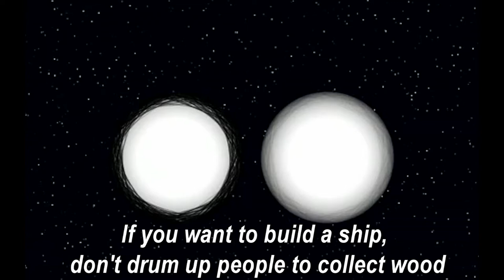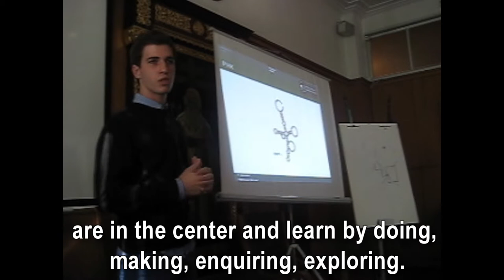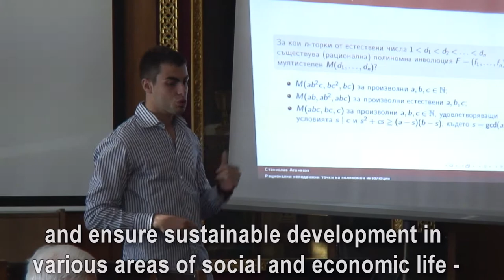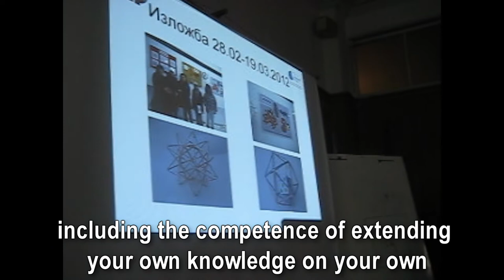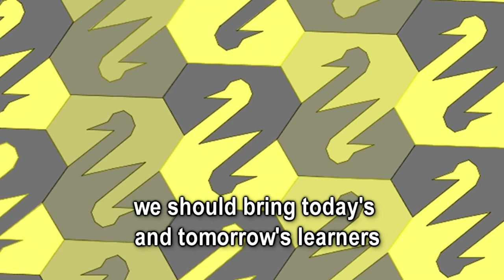Learning for the Future - Meeting the Needs of the Present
Short video introducing the lecture for schools' teachers and 8-9 grade pupils in the context of the main features in the LFF Project focused on effective integration of ICT in teaching and learning; reinforcement of education for sustainable development (ESD), and education for a new humanism.